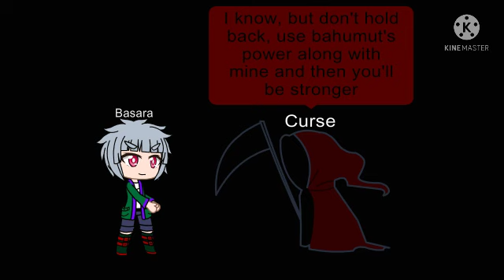Beyblade adventure(S5:Ep50) Fusion success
Title: Fusion success